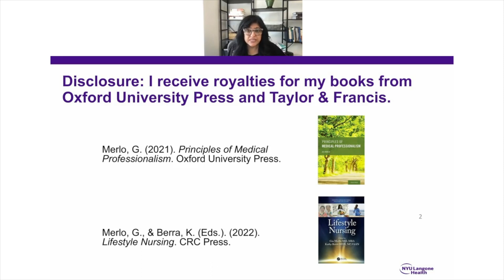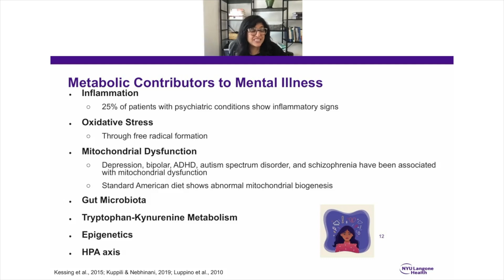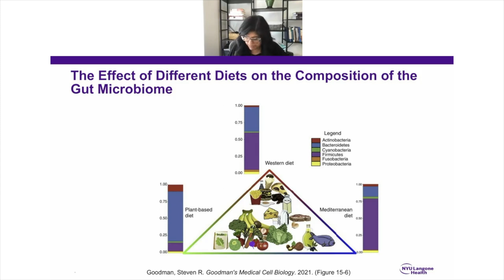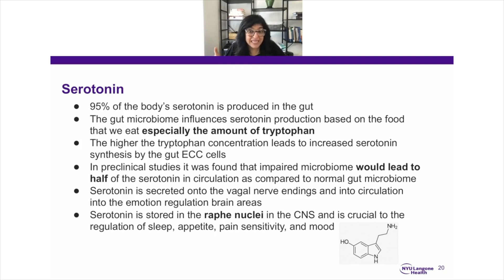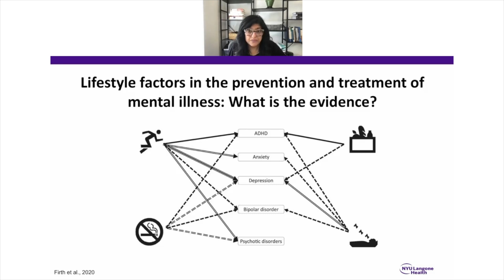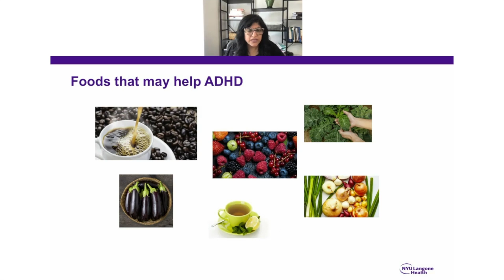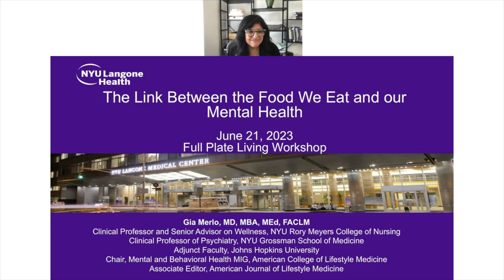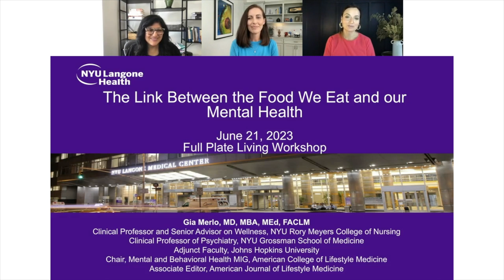The Link Between the Food We Eat and Our Mental Health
The food we eat plays an important role in our health. While most people are aware of the connection between what we eat and how our bellies feel, most don’t realize a link exists between gut health and mental wellbeing. Our gut microbiome is involved in the development of various diseases, including those affecting the brain and mental health.

In this workshop, psychologist Gia Merlo, MD, MBA will review the development of the gut and brain, including the connection between mental and physical health. She’ll focus on factors that affect our gut microbiome – stress, exercise, diet, genetics, medicine, birth mode, pet ownership and environmental stressors. And she’ll discuss the habits that can make a difference in improving both gut and mental health.

👉For more resources, programs and workshops like this, join the free Full Plate Living membership

Gia Merlo, MD, MBA

Dr. Merlo practices adult psychiatry at NYU Langone Health. Dr. Merlo is a clinical professor of psychiatry at the NYU Grossman School of Medicine, clinical professor of nursing and senior advisor on wellness at NYU's Rory Meyers College of Nursing, and the chair of the Mental health and Behavioral Health MIG within the American College of Lifestyle Medicine.